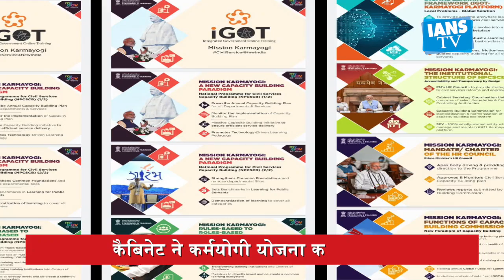IANS BULLETIN | दिनभर की बड़ी खबरें